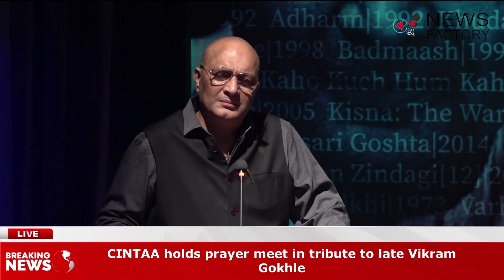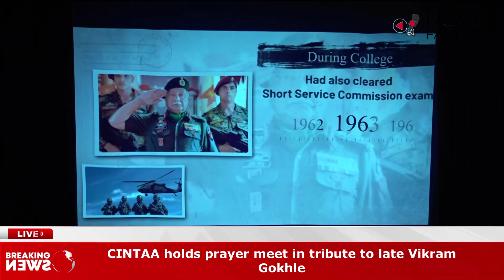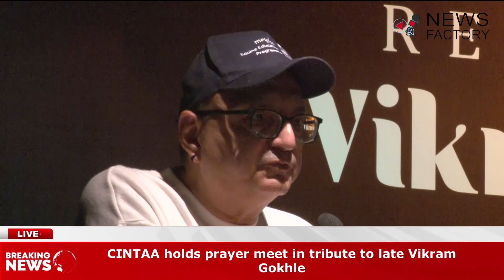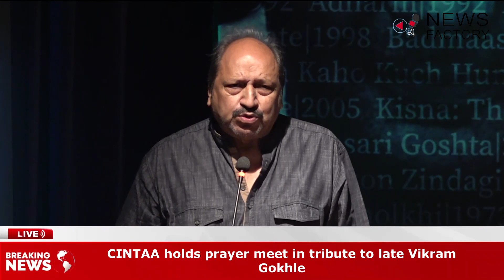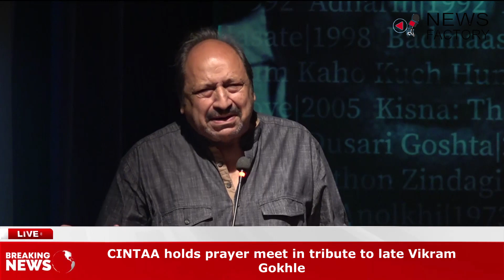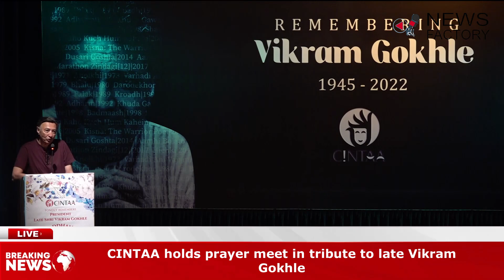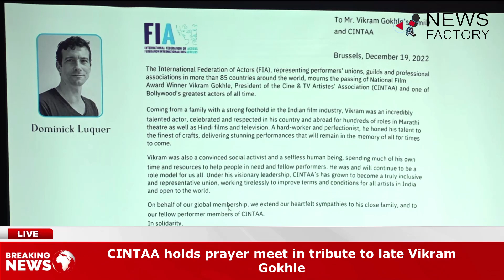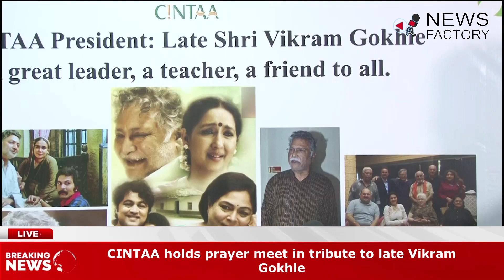CINTAA holds prayer meet in tribute to late Vikram Gokhle